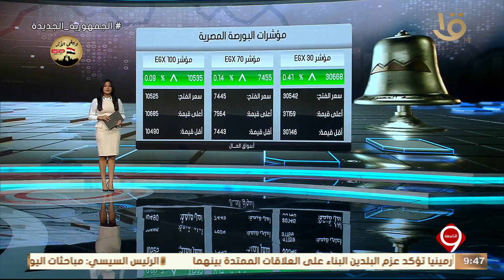نشرة التاسعة | أهم اخبار المال والاعمال